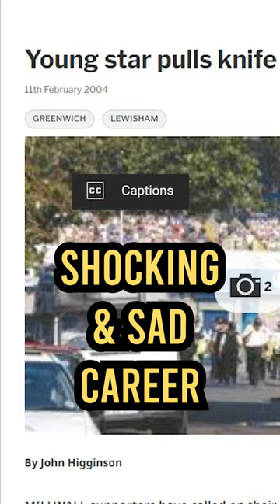EFL's Tragic Youngest Ever Player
Moses Ashikodi was amazing in championship manager 4, and its such a shame he was from an era where teams didn't know how to deal with troubled young players. Being abandoned and publicly shamed at such a young age must have been so hard for him.

He did still have a varied and occasionally successful football career, but his name is forever blighted by a mistake he made as a child.

Which other players were destined to succeed but for whatever reason did not?